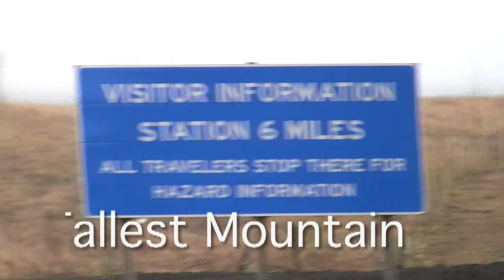What's for Dinner - Saddle Road Music Video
Volunteer Terry Thomas performs a Saddle Road Music Video "What's for Dinner" to the tune of John Denver's "Country Roads".